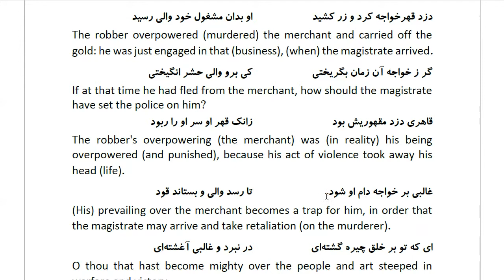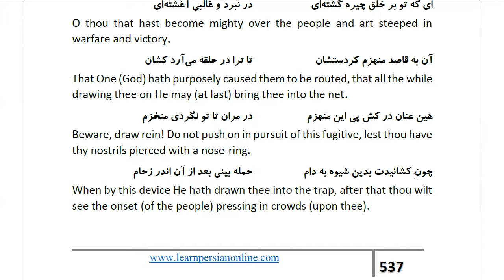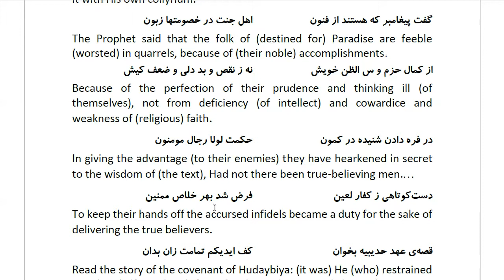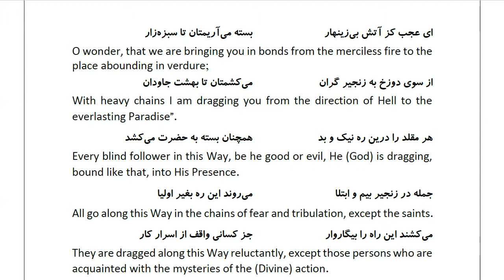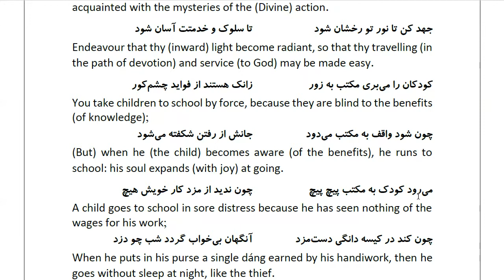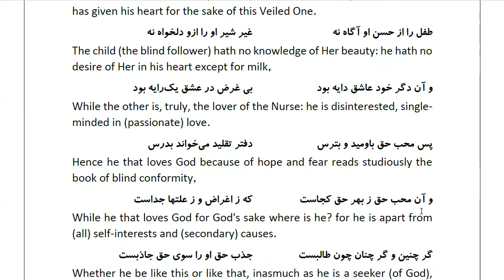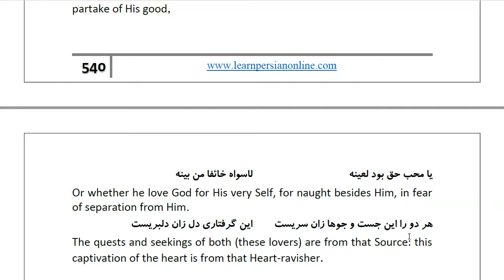Masnawi Rumi: In Farsi with English Translation: Part 510: Showing that the rebellious